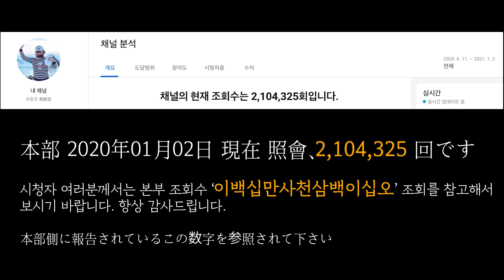유창조 (You Chang Jo / 柳創造) - 守ってください 지켜 주세요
日本各地　津々浦々
潜む災い　止められないのか

ぐらぐら鼓動が　揺れる
大きな自然の　力には
人々は　どうにも出来ず
かないはしない

雨風に　地は揺れて　山は燃え出し
立ち尽くすだけ

天地創造　天へ願う
この国を　富士の山を
どうか　お守り下さい
この日本を　永遠に